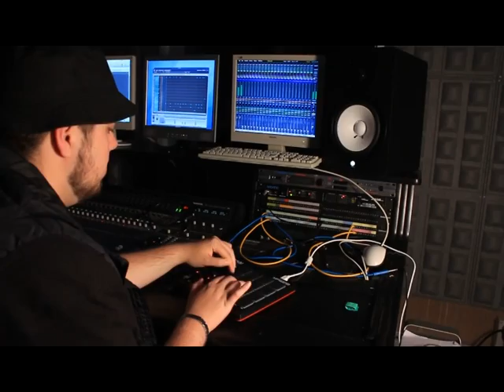Técnico en Vídeo Disc-Jockey y Sonido de Cesur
Vídeo promocional del ciclo de grado medio de FP Vídeo Disc-Jockey y Sonido de Cesur.